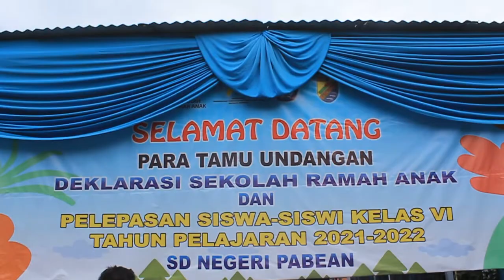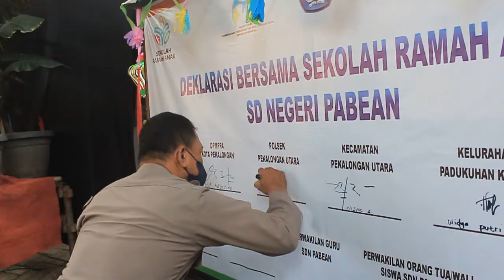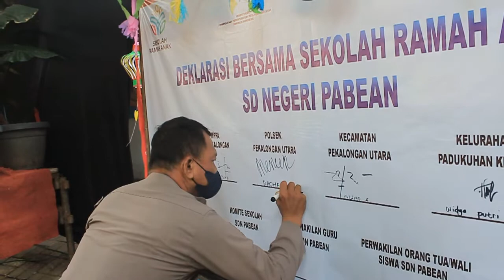SD NEGERI PABEAN DEKLARASIKAN SRA